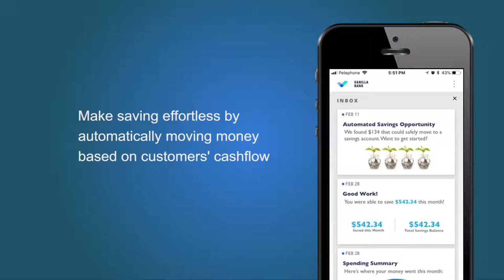Self-Driving Finance™ by Personetics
Just like self-driving cars, Self-Driving Finance is not an all or nothing proposition but rather a continuum of capabilities.

It enables banks to provide retail, small business and wealth management customers with varying degrees of guidance in managing their finances – ranging from real-time insights to personalized recommendations and automated money management.